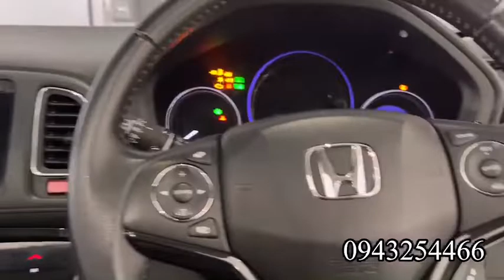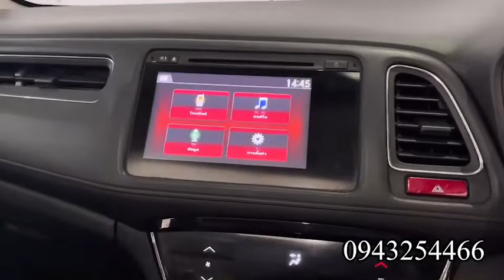Honda HR-V 1.8 EL ปี 2015 เท่หรู อเนกประสงค์สุดๆ!!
รีวิว hondaมือสอง Honda HR-V 1.8 EL ปี 2015 เลขไมล์แท้
รถสวย พร้อมใช้งาน ตัวท็อป ภายในสะอาด กว้างขวาง ประหยัดน้ำมัน
มีซันรูฟ เบาะหนังสีดำแท้ ห้องสัมภาระท้ายกว้าง อุปกรณ์ครบครัน ออฟชันจัดเต็ม

ราคาพิเศษ 577,000 เท่านั้น

🌐  เลือกชมรถในเว็บไซต์ :  @MASTER CERTIFIED USED CAR